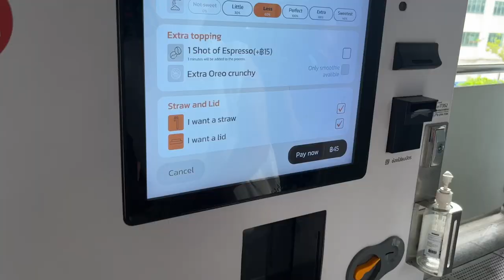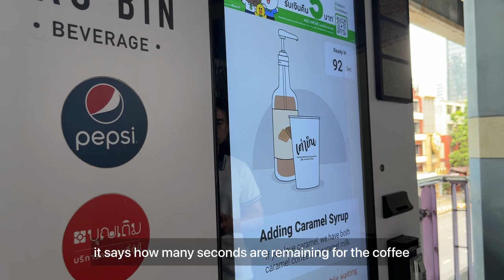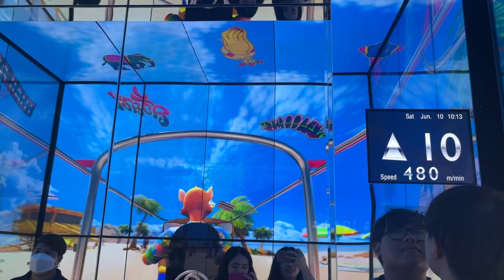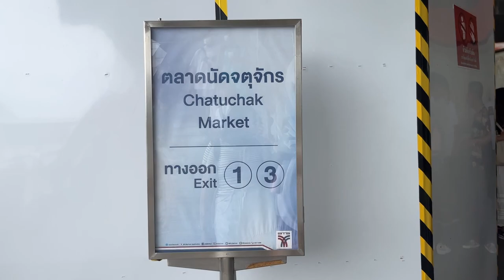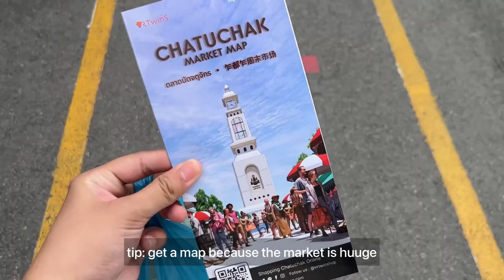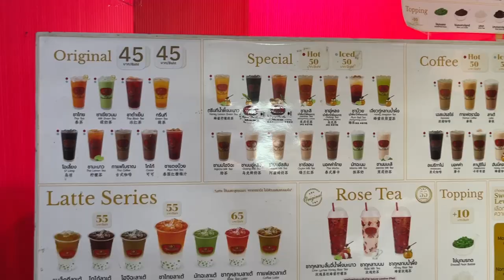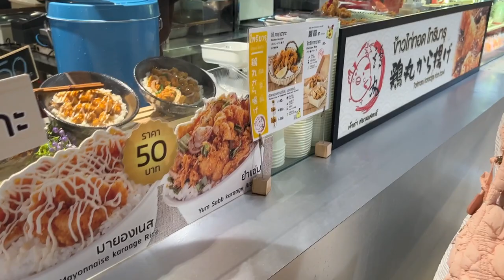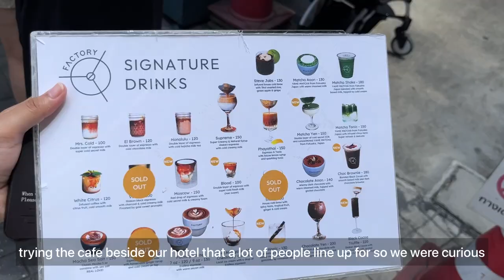bangkok vlog 🇹🇭 mahanakhon skywalk, chatuchak weekend market, grocery shopping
last bkk vlog! walked on the highest building in thailand, experienced the famous weekend market, tasted the best coffee, and grocery shopping.

xx rachel